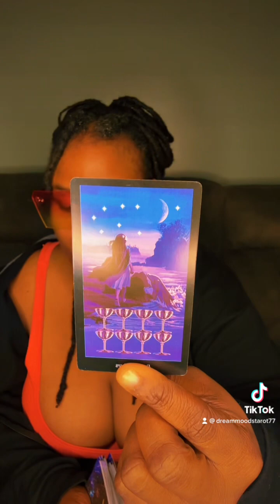Cancer May 2023 Tarot Love Reading- They want to see you doing good but not better than them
Dreammoods Tribe77